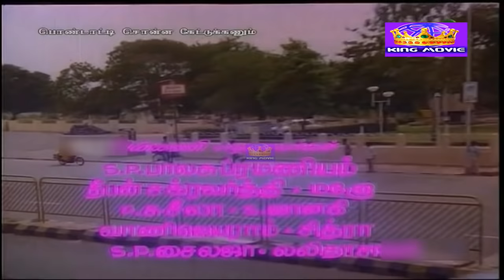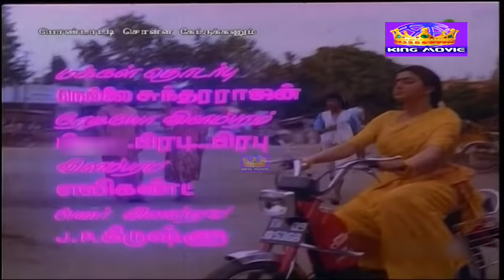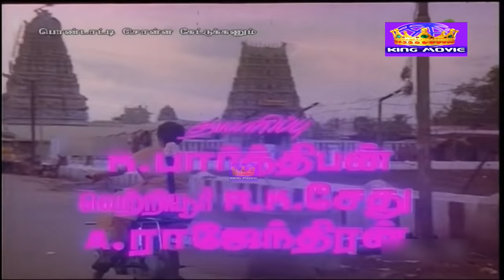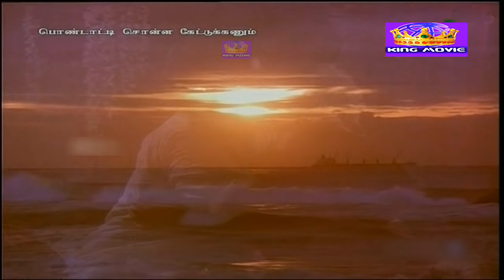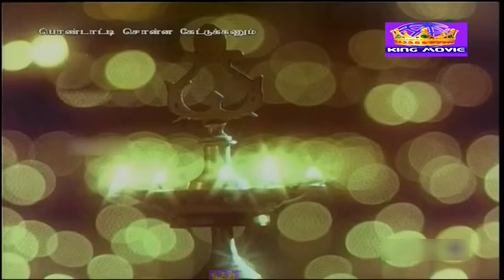பொண்டாட்டி சொன்ன கேட்டுக்கனும் !!Pondati Sonna Kettukanum!! Tamil Movie#Goundamani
பொண்டாட்டி சொன்ன கேட்டுக்கனும் !!Pondati Sonna Kettukanum!! Tamil Movie Collection
Kovai Sarala is an Indian film actress and comedian, who prominently plays supporting roles in Tamil and Telugu films. In a career spanning more than 30 years, Sarala has appeared in over 750 films.[1] She has won the Tamil Nadu State Film Award for Best Comedian three times, for her performances in Sathi Leelavathi (1995), Poovellam Un Vasam (2001) and Uliyin Osai (2008).[2] She has also won the Nandi Award for Best Female Comedian for her performance in Ori Nee Prema Bangaram Kanu (2003)[3] and the Vijay Award for Best Comedian for her performance in Muni 2: Kanchana (2011).[4] She is now part of Kamal Haasan's Makkal Needhi Maiam Party.

Contents
1 Early and present life
2 Personal life
3 Partial filmography
3.1 Tamil
3.2 Telugu
3.3 Malayalam
3.4 Kannada
4 Television
5 References
6 External links
Early and present life
Kovai Sarala was born in Coimbatore, Tamil Nadu.[1][5] Sarala had developed interest in acting, after watching MGR's films. She completed her studies and entered the film industry with the support of her sister and father.[1]

She got her first film offer when she was in the 9th standard and acted with Vijayakumar and K. R. Vijaya in the film Velli Ratham.[6] She was in Class 10, when she played a 32-year-old pregnant woman Mundhanai Mudichu, her second film.[7] Two years later she acted in Chinna Veedu, where she played the role of the 65-year-old mother of Bhagyaraj's character.[7] She has appeared in more than 250 films in Tamil and Telugu.[7] She has mentioned the films Sathi Leelavathi, Viralukketha Veekkam, Varavu Ettana Selavu Pathana, Karagattakaran and Viswanathan Ramamoorthy as her personal favourites.[6]

She has also worked in television series and television shows. She worked as a regular guest judge on Asathapovathu Yaaru[8] and has hosted the reality show Paasa Paravaigal.[7] In 2013, she was the judge on the Tamil comedy show Comedyil Kalakkuvathu Eppadi that airs on Vijay TV.[9] Now she is regular judge on the Tamil comedy show "Varuthapadatha valibar sangam" that airs on Zee Tamil.[10] Also hosting kids game show "Chellame chellam" on Sun TV.

Personal life
Kovai Sarala is not married. When she was asked during an interview why she has not married, she replied that it was her sheer good intention to let a man escape from her instead of sticking to her all through the life. Sarala looks after the children of her relatives, as she considers them to be her own